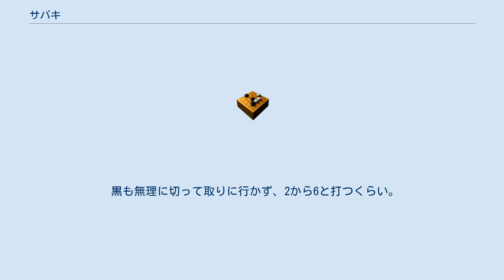サバキ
サバキ 打ち込みや模様の消しの際に、石の強弱を適切に判断して「弱い石や孤立した石の始末をうまくつけること」（大辞泉）。
全てを助けようとするのではなく、捨て石の手筋を活用して形を整えるなどが代表的なサバキの手筋で、高度なテクニックに属する。
敵の重包囲網下でなんとか二眼を作り、生きを求めるような打ち方は「シノギ」と呼ばれ、サバキと区別される。
 「サバキはツケから」と言われる通り、敵の石にツケることからサバキの調子を求めることは多い。
また「石数が少ないときはナナメライン」（苑田勇一）という格言もある。
 黒1のキリに対し、下方の2子をなんとか助け出そうと白2,4のようにアテ押すと、△の1子が自然に呑み込まれ、黒に大きな地を与えてしまう。
 白2のツケが手筋。
黒3と立って抵抗するならば、白4から6・8と突き出して10とマガれば、右方の黒2子を制しながら頭を出し、白好調と判断される。
 白2のトビツケに対しては黒3とノビるくらい。
以下6までが定石とされる。
白のサバキが成功した図。
 高中国流の布石から、白が右下の黒模様に侵入した場面。
白1とまともにツグと、黒2・4・6と攻めを受け、下辺が黒地として固まってしまう上、白は眼型を作るあてもない。
 白1が手筋。
もし黒が2のキリなら、白5から7と突き抜き、▲の石を腐らせて好調。
このように、敵の勢力圏内のサバキでは全ての石を助けようとするのではなく、捨て石を効果的に使って形を整える手段が有効なことが多い。
 黒も無理に切って取りに行かず、2から6と打つくらい。
以下白7まで、眼型も豊富で攻められにくい形を得て、白のサバキ成功と見られる。